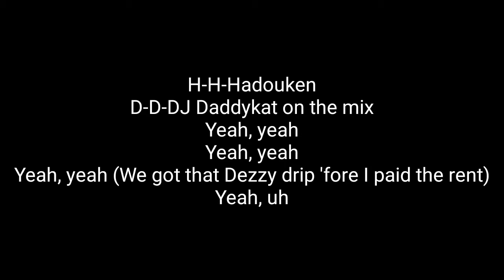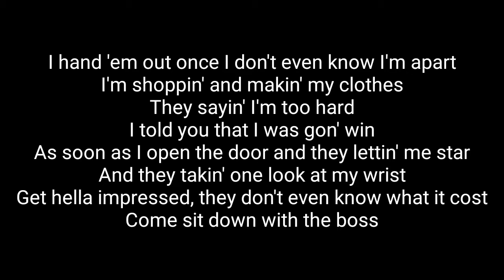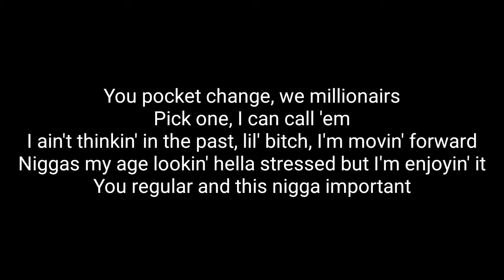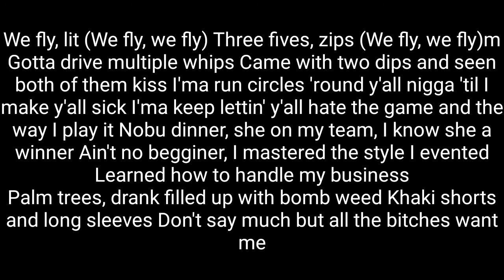DJ Daddykat & Wiz Khalifa - Palm Trees (Lyrics)